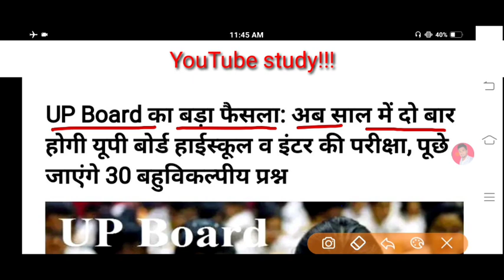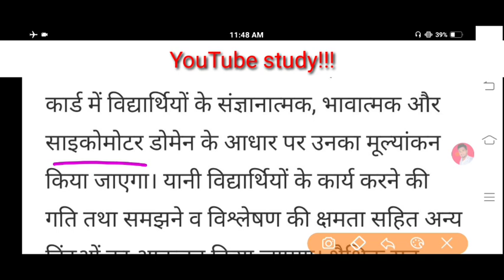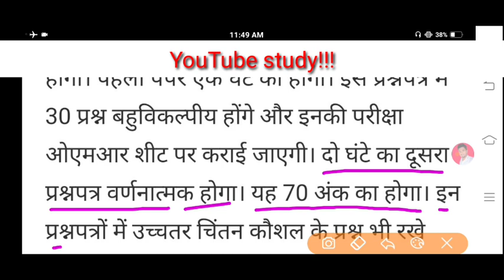यूपी बोर्ड में बड़ा बदलाव अब 30 अंक के बहुविकल्पीय प्रश्र होगा//10,12 छात्र जरूर देखें//बड़ी खुशखबरी